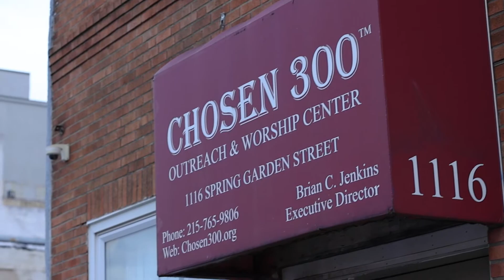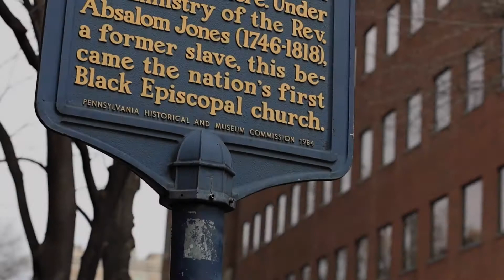YOU'RE INVITED: "Black History Month at The Historic St. Thomas Church, Philadelphia"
Come and worship, in person, at The Historic African Episcopal Church of St. Thomas, Philadelphia, during February, where we'll celebrate the achievements of Americans of African decent.